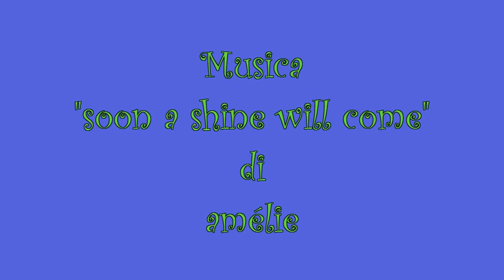Luigi e la pappa di corsa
Stasera, 14 novembre 2012, Luigi mi è addirittura venuto incontro mentre caricavo in auto le taniche con l'acqua per i cani. Gli ho detto che poteva precedermi davanti casa ché avevo già riempito le ciotole dei gatti di crocchette e carne e lui mi ha preso in parola ed è corso avanti a mangiare. Ho fatto in tempo a prendere le lampade portatili e la videocamera per fargli questa breve ripresa prima che se ne andasse con un bel boccone di carne tanto grande da fargli lasciare le mandibole spalancate, forse infastidito dalla presenza di una cagna che stava per arrivare. Comunque è tornato dopo a farsi una scorpacciata di crocchette e si è fatto fotografare ancora...